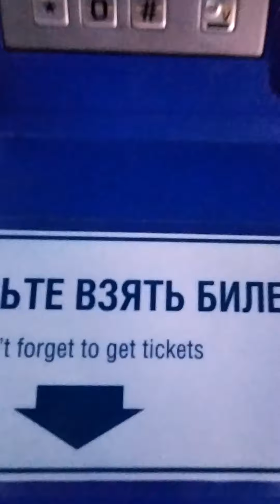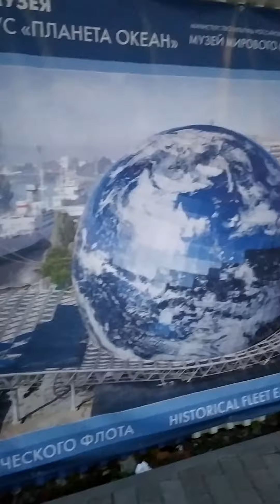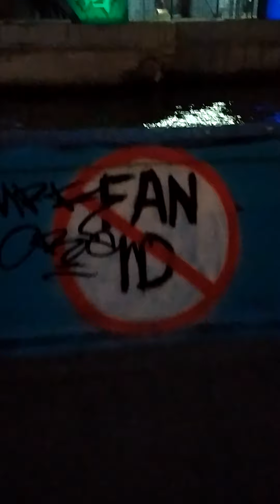вечерняя прогулка по Калининграду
наконец то выбрался прогуляться по "Рыбной деревне" и у Канта